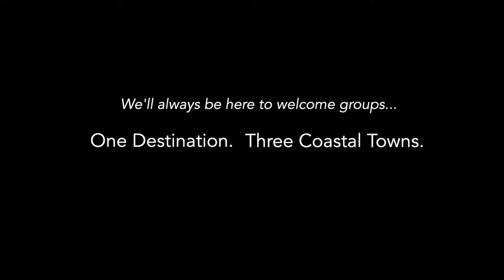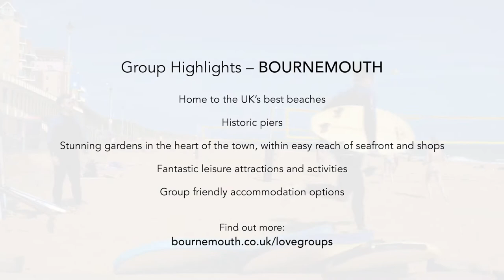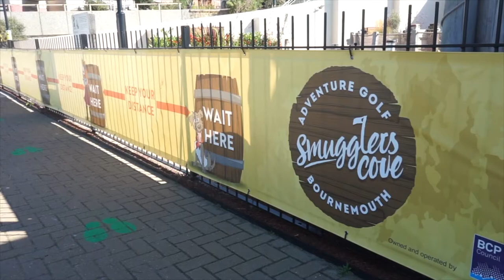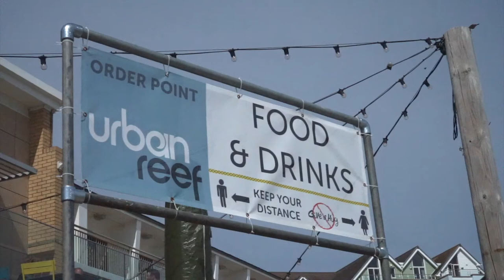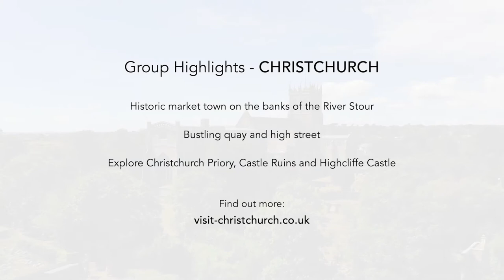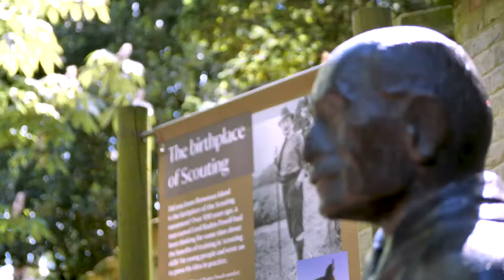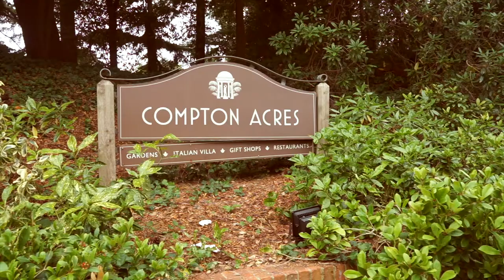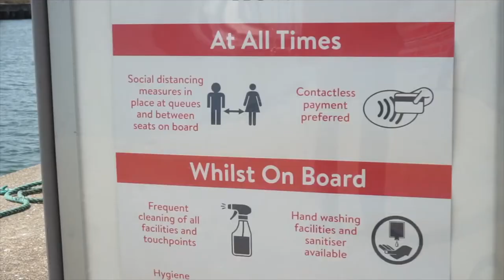Bournemouth, Christchurch & Poole Showcase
A video to showcase group travel in Bournemouth, Christchurch and Poole